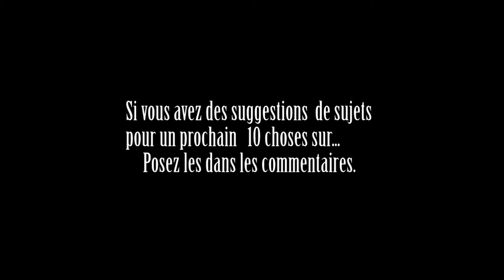10 choses sur #7 le coeur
Tout n'est pas abordé dans son entièreté sur le sujet du coeur. Le principale est là et c'est déjà pas mal.